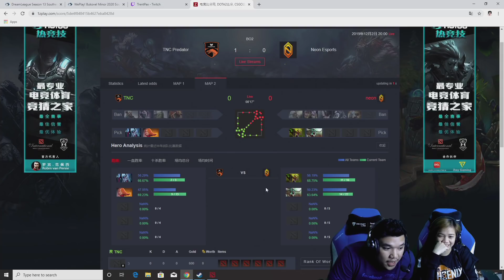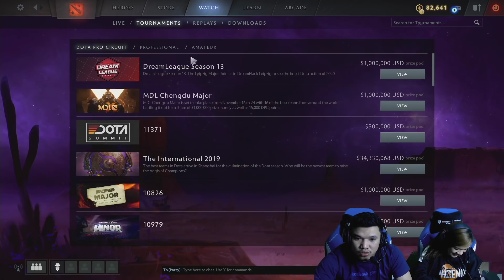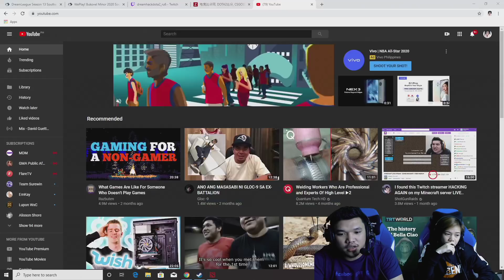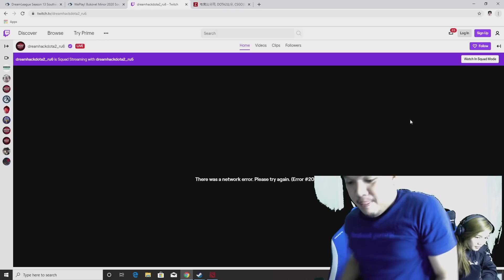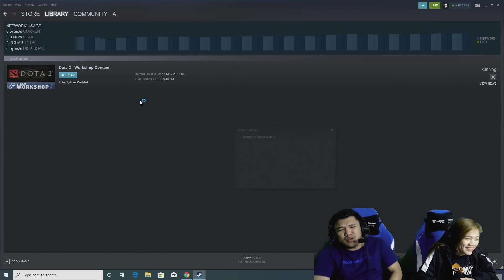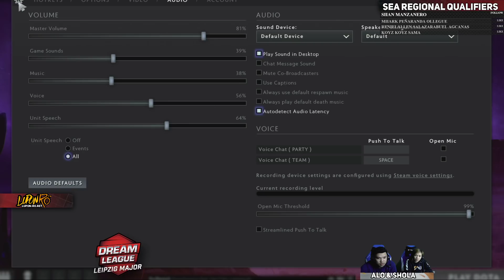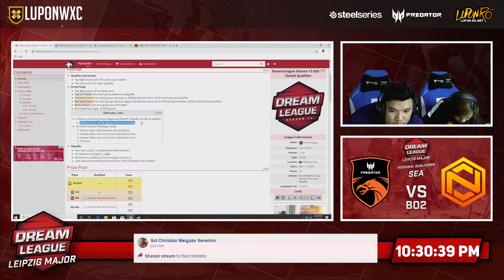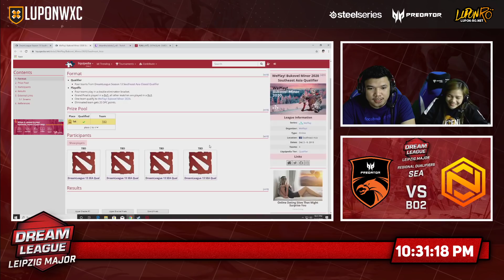TNC Predator vs Neon Esports Game 2 (BO2) | Dream League Leipzig Major SEA Qualifiers